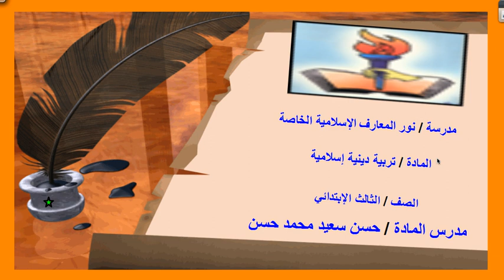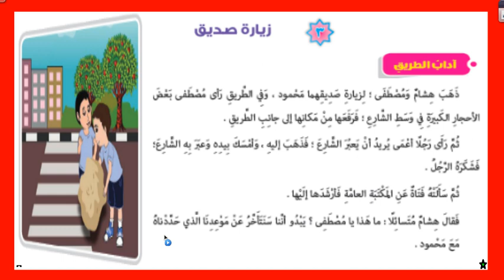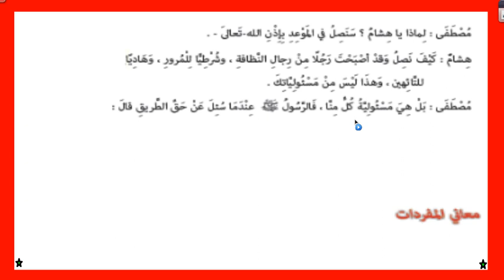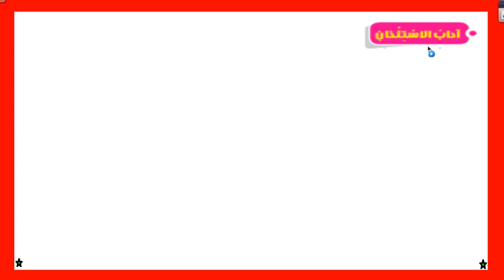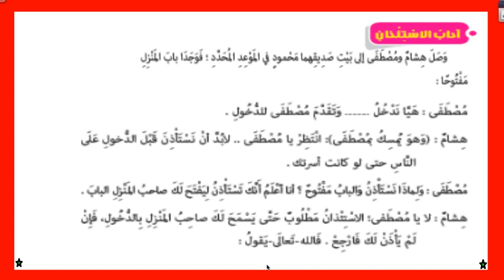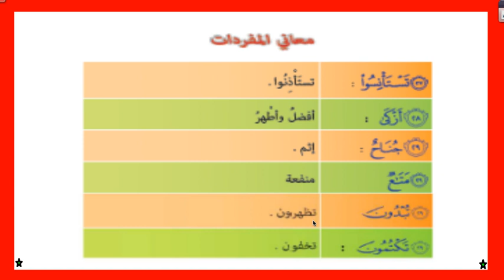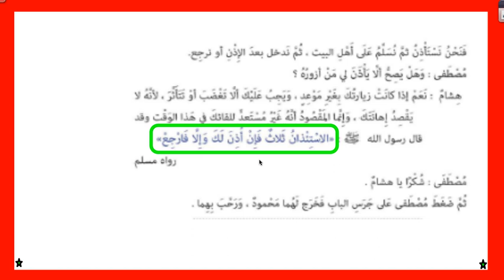زيارة صديق تربية دينية الصف الثالث